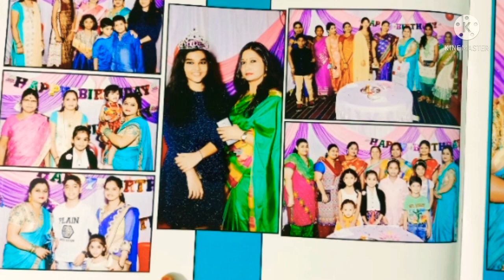Happy Birthday Laado 🎂🎂🎊🥳🎉💫❤️🎊🥳🎂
happy Birthday Mera beta 🎂 God bless you always stay healthy and happy 💕😍😘